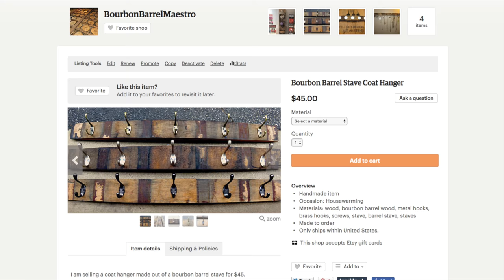I created an Etsy Page: Bourbon Barrel Furniture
A preview of my newly launched Etsy page with Bourbon Barrels.